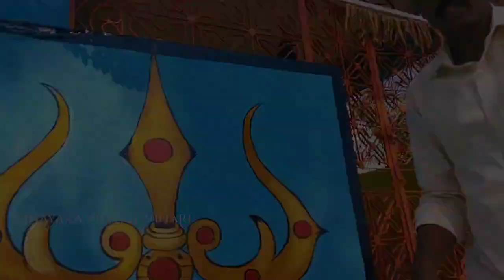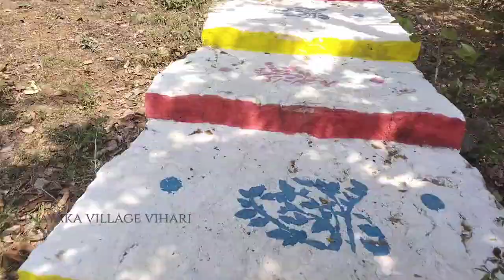స్వయంభుగా వెలిసిన శంభు లింగేశ్వర స్వామి || oldest temple in Telangana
Shambhu lingeshwara Swamy # Siddipet district# Medak district# స్వయంభుగా వెలసిన శంభు లింగేశ్వర స్వామి ఆలయము పూర్వము 1500 ఏళ్ల క్రితమే ఇక్కడ వెలిసిన స్వయంభు లింగము ఈ ఆలయంలో వెలసిన శివలింగం ఒక కాపరి కైతే కనబడుతుంది తన ఆవు మందలో ఒక ఆవు తప్పిపోతే ఆవు కోసం వెతకగా కొండ గుహల్లో శివలింగం దర్శనమిస్తుంది దర్శనం తర్వాత ఆ కాపరి తన ఆవుల పాలతో అభిషేకం చేస్తాడు ఆ తర్వాత గ్రామస్తులకు తెలియజేయగా ఇక్కడ చిన్న ఆలయం కట్టించి పూజలు జరుపుతారు మహాశివరాత్రి సందర్భంగా ఎక్కడ ఏడు రోజుల బ్రహ్మాండమైన జాతర జరుగుతుంది ఈ ఆలయం ఏరియాలో చాలా ఫేమస్ ఈ ఆలయాన్ని శంభుని గుట్ట అని పిలుస్తారు